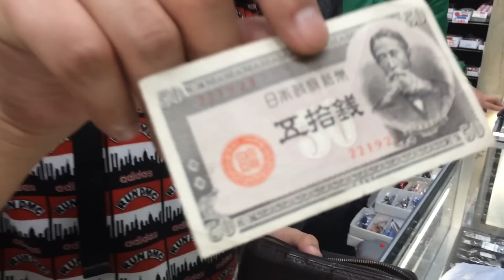【高学歴美女と行く】老眼めがね博物館デートin池袋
おす！エッグだ！
俺は目が悪いからサングラスできねえけどな！